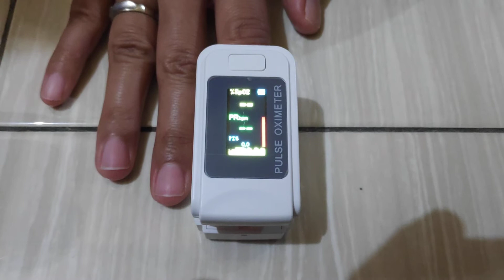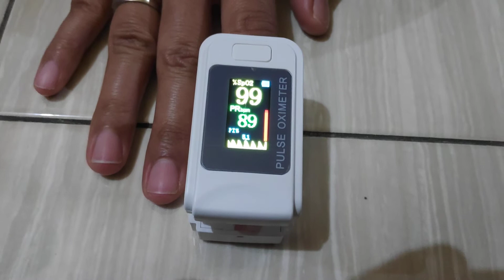Cara Menggunakan Oximeter Fingertip Pulse How To Use Oxymeter Pengukur Oksigen Oxygen